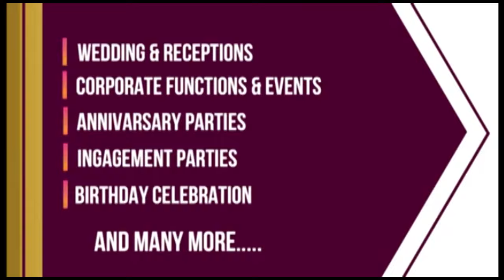SAUDI KING RECEIVES FIRST DOSE OF COVID-19 VACCINE.